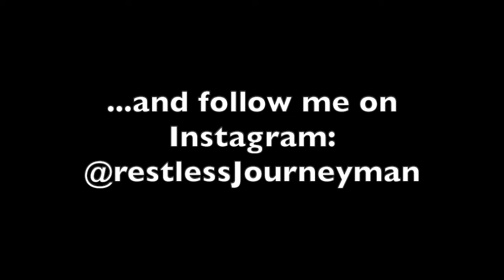Birmingham in 1 Minute!